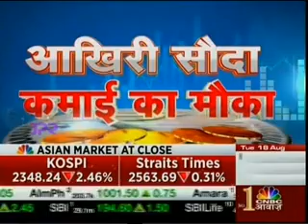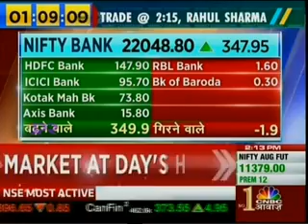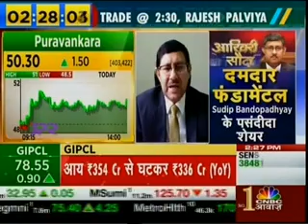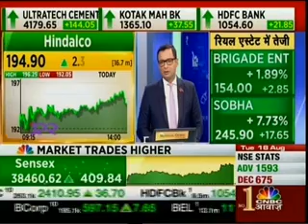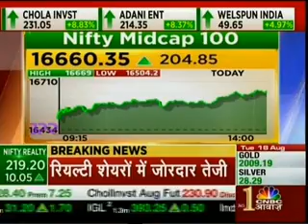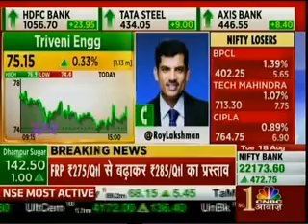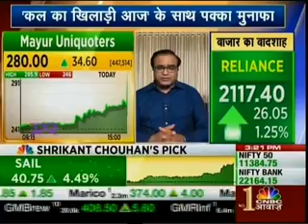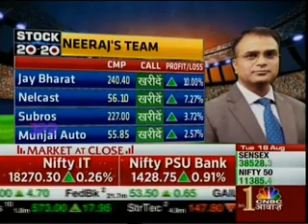Rajesh Palviya - CNBC Awaaz, Aakhri Sauda Show, 18 August 2020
Watch the Technical & Derivative Research Head, Mr. Rajesh Palviya speak about the stocks and markets with CNBC Awaaz, on their show - Aakhri Sauda